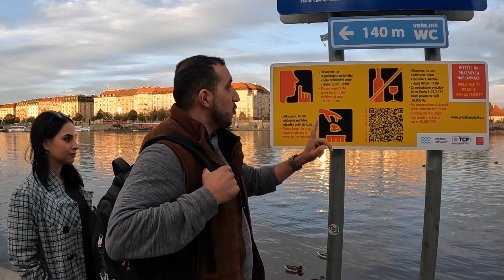A DAY WITH ABDULLA IN EUROPE VLOG NO.83...യൂറോപ്പിൽ അബ്ദുല്ലയുമൊന്നിച് ഒരു നേരംപോക്ക്..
A DAY WITH ABDULLA   ||  യൂറോപ്പിൽ അബ്ദുല്ലയുമൊന്നിച് ഒരു നേരംപോക്ക് ...